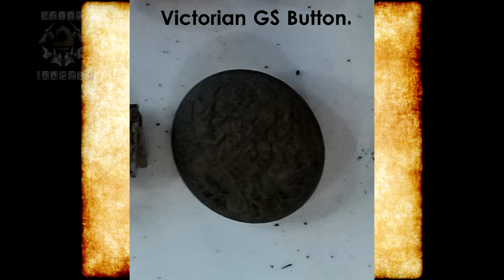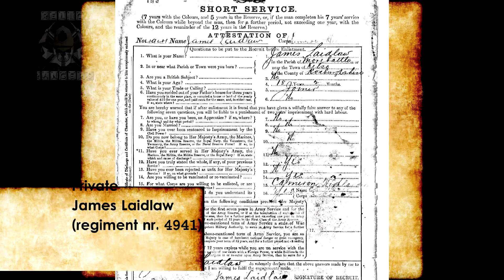Relic Rangers ZA - The Long Lost Bedplate of Private James Laidlaw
The Long Lost Bedplate of James Laidlaw:

An 18 year old farmer form Roxburghshire (Scotland), Private James Laidlaw (regiment nr. 4941)
enlisted to be a Queen’s Own Cameron Highlander on the 18 th September 1899. The Second Boer
War started on the 11 th of October 1899 where Private J.Laidlaw served his first years in the 1 st
Battalion of the Cameron Highlanders. British registers shows he was present for the entire war
period and was stationed at the Cape Colony, Orange Free State as well as Transvaal. For his service
to the British Crown he was rewarded with the British War Medal as well as the Victory Medal. He
also continued to serve in France during the First World War where according to records he was
captured (Prisoner of War) on the 21 st of September 1914.
On the 27 th of January 2018 the Relic Rangers embarked on a hunt near an old destroyed blockhouse
in Pretoria where we found a Bed Plate marked The Cameron Highlanders, Regiment nr. 4941, J.
Laidlaw. This bed plate (118 years old) servers as a faint reminder of their presence in South Africa
and the untold stories that go with them.